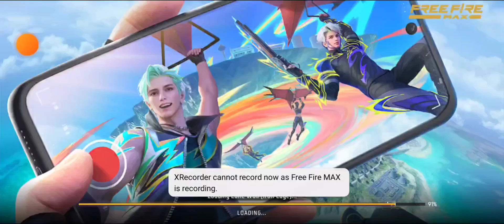Free Fire 🔥 Lonewalf Bhaut wala Gameing Video Short Gamer Bittu Bhai ka 😨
Free Fire 🔥 Only Onetep 😯 Lonewalf Game Video Short Gamer 😊

BR RANK PUSH UNLIMITED KILL FOR GARENA FREE FIRE SHORT GAMERBITTU BHAI

gaming phone
iqoo 3
Vivo
oppo
realme
infinix

free fire mein livesting kaise karen only heads for guest hamare shortcut video dekhen